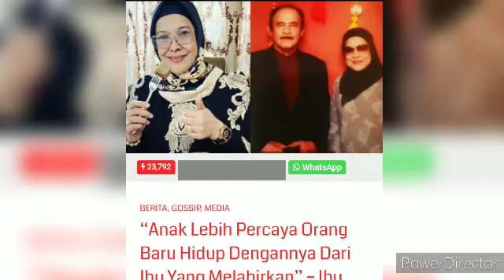"anak lebih percaya orang baru dalam hidupnya.."?DATIN PATIMAH BERHARAP AGAR ALLAH MEMBERI PETUNJUK?